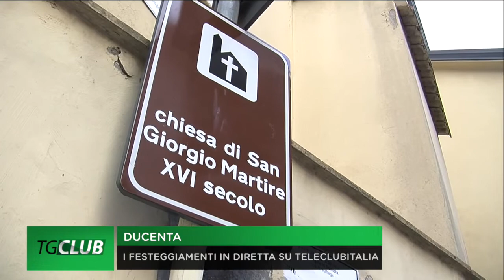Ducenta, San Giorgio Martire: domani festeggiamenti in diretta su TeleClubItalia